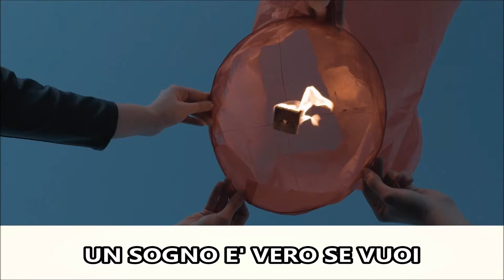Karaoke Stella Cadente Davide Tassone Feat Valeria Pochettino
Stella Cadente: Davide Tassone feat Valeria Pochettino